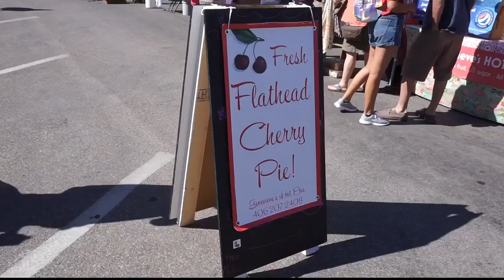Annual cherry festival returns to Polson